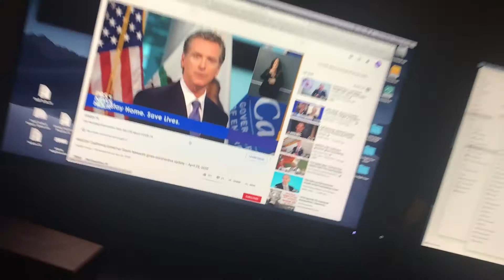Deviant Slice - The Right Time